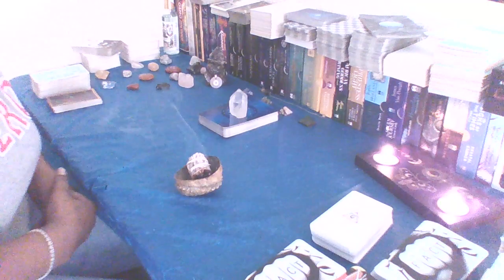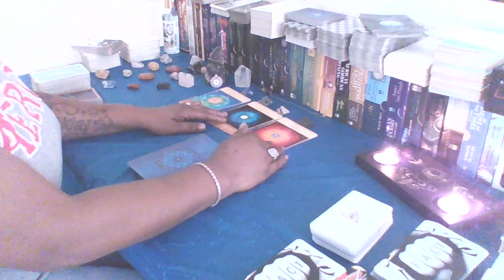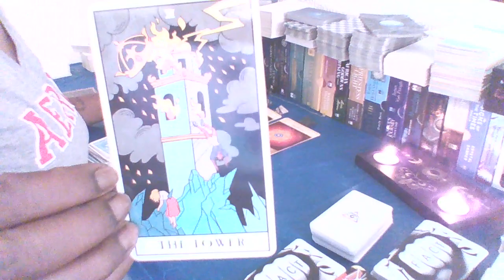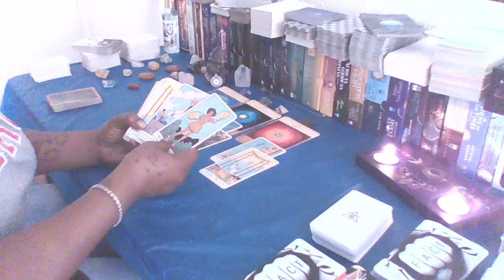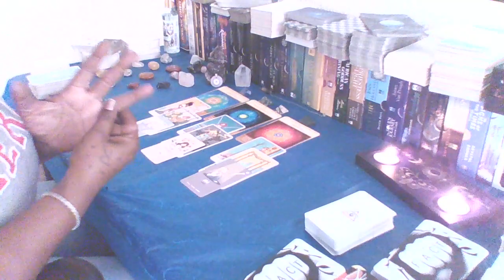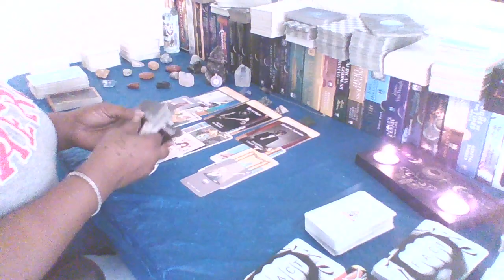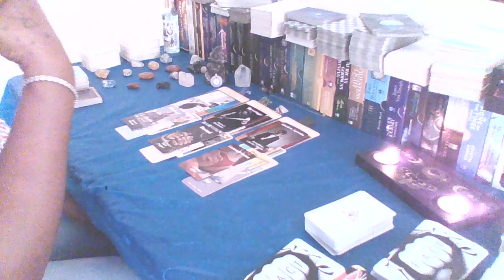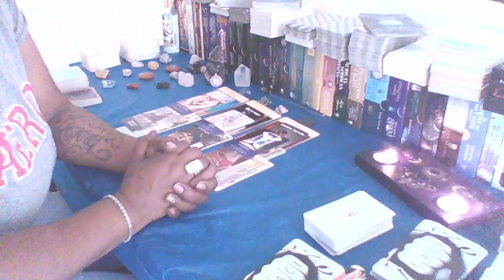FATHERS DAY READING: UR ANGELS ARE BRINGING BALANCE IN UR LIFE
A BEAUTFUL NEW BEGINNING AWAITS YOU